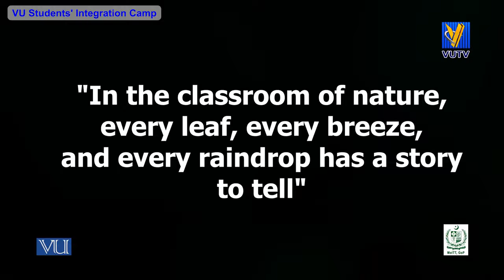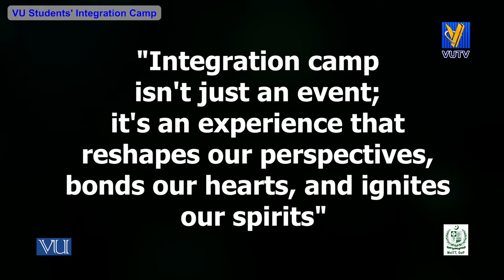Virtual University Student Integration Camp | October 2023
The Virtual University of Pakistan has officially started the 2023 Student Integration Camp, The Camp promises a wide range of activities, such as camping, hiking, archery, first aid training, and memorable bonfires. The Student Integration Camp not only provides our students with the chance to interact with individuals from various backgrounds but also helps them form connections that can be advantageous for both their professional networking and personal development. @thevirtualuniversityofpakistan